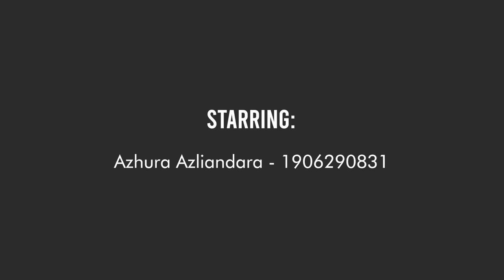BANTUAN HUKUM GRATIS: MITOS ATAU FAKTA? | BINCANG BARENG MAHASISWA HUKUM #2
Hello podcast enthusiasts!

Selamat datang di Podcast BBM (Bincang Bareng Mahasiswa Hukum) yang akan dipandu oleh Amanda, Aqilla, Dara, dan Ridho!

Dalam episode kedua ini, kami akan membahas lebih lanjut terkait mekanisme atau tata cara pro bono yang ternyata dapat dilakukan secara online yang sangat membantu dalam keadaan darurat seperti pandemi COVID-19 ini.

Biar lebih jelas dan ga penasaran lagi, mending langsung tonton aja podcast BBM yang cocok untuk kalian yang pengen dapet bantuan hukum secara cuma-cuma!